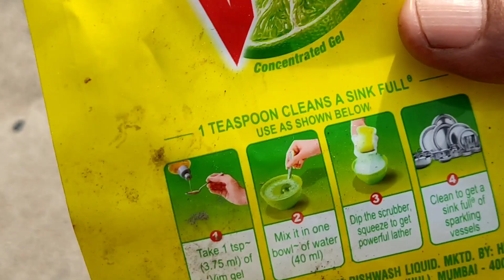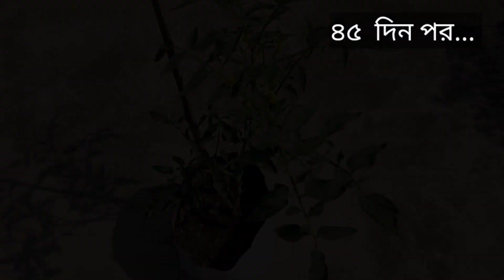টমেটো থেকেই ফলবে প্রচুর টমেটো। How to Grow Tomatoes from Tomato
Growing Tomatoes at home is a pleasant experience. We can easily grow tomatoes from a tomato. This video is all about that process showing each steps and care from seed to harvest.

গ্রো-ব্যাগ/টবে একই সঙ্গে ফলবে মেথি শাক আর তৈরী হবে জৈব সার (Part-1)/Grow Fenugreek and Get Compost: